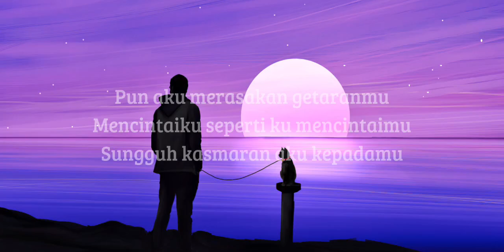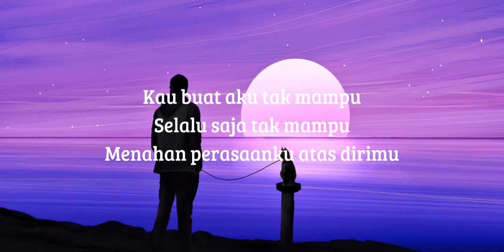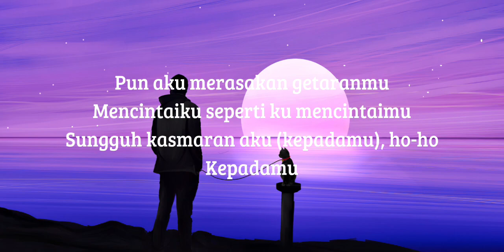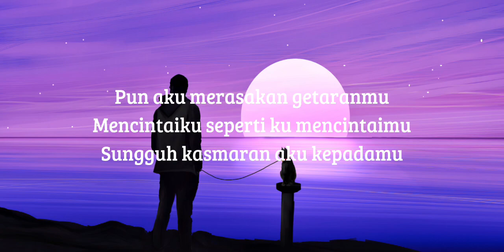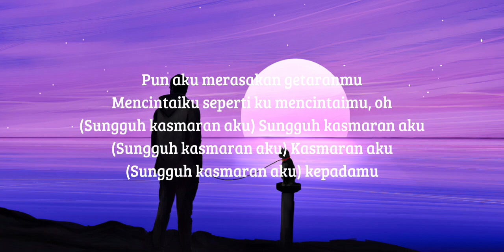Jaz - kasmaran (lirik)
2023 siapa yg msh dengar lagu ini? Angkat tangan!!!✋